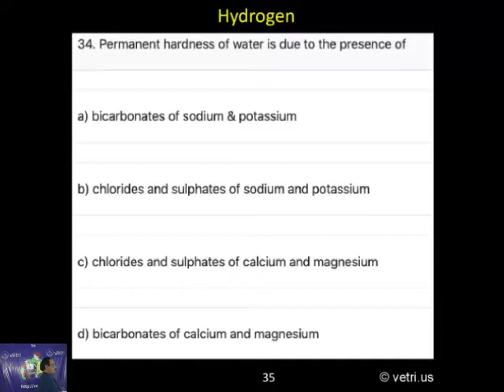Chemistry 2020 Test 8 Question 1 34